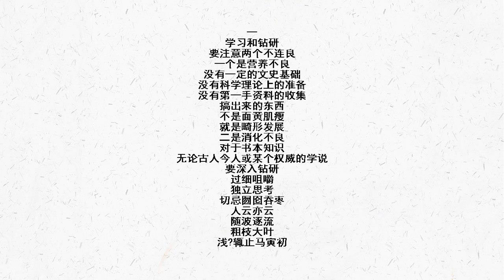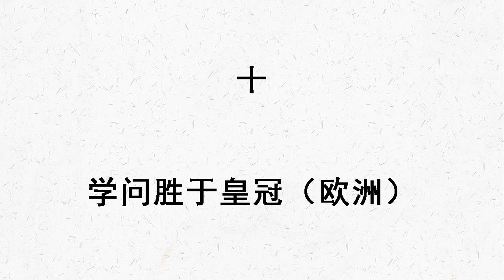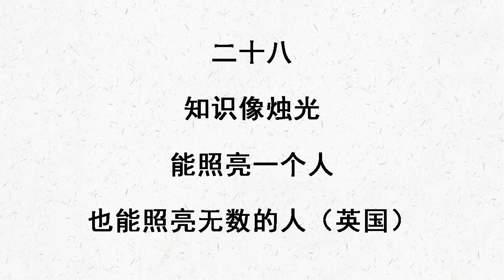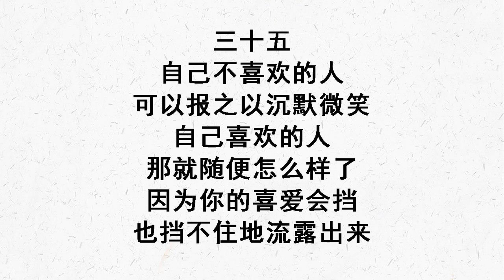关于学习的座右铭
一、学习和钻研，要注意两个不连良，一个是营养不良，没有一定的文史基础，没有科学理论上的准备，没有第一手资料的收集，搞出来的东西，不是面黄肌瘦，就是畸形发展；二是消化不良，对于书本知识，无论古人今人或某个权威的学说，要深入钻研，过细咀嚼，独立思考，切忌囫囵吞枣，人云亦云，随波逐流，粗枝大叶，浅?辄止。马寅初二、人有知识，则有力矣（论衡）三、人无常识，百事难成（哈利法克斯）四、追求过多的权力会使天使跌落，追求过多的知识会使人摔跤。（培根）五、伟人所达到并保持着的高处，并不是一飞就到的，而是他们在同伴们六、相信他说的话，但不要当真。七、生活中最大的目的，并不是知识而是行动。艾赫胥黎八、生活得最有意义的人，并不就是年岁活得最大的人，而是对生活最有感受的人。九、热爱书吧这是知识的泉源！只有知识才是有用的，只有它才能够使我们在精神上成为坚强忠诚和有理智的人，成为能够真正爱人类，尊重人类劳动哀心地欣赏人类那不间断的伟大劳动所产生的美好果实的人高尔基十、学问胜于皇冠（欧洲）十一、你们在想要攀登到科学顶峰之前，务必把科学的初步知识研究透彻。还没有充分领会前面的东西时，就决不要动手搞往后的事情。巴甫洛夫十